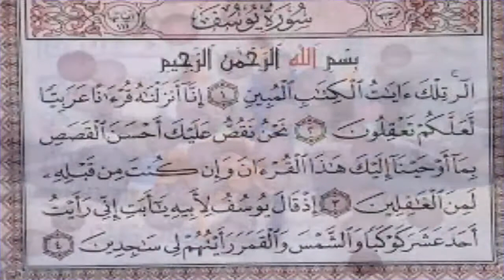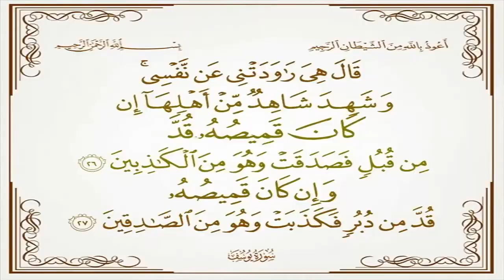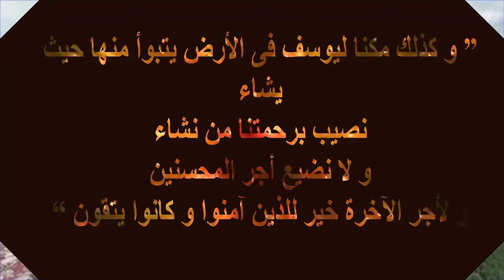معلومة دينية ( سيدنا يوسف بن يعقوب )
سيدنا يوسف بن يعقوب تعرض للكثير من المحن و الإبتلاءات و كان ذلك كله من تدبير الخالق عز و جل حتى يمكن ليوسف فى الأرض و يعلو شأنه منتصراً بفضل الله على كل من أراد له الكيد و الشر .. و عاش سيدنا يوسف أغلب عمره فى مصر و دُفن فى أرضها .